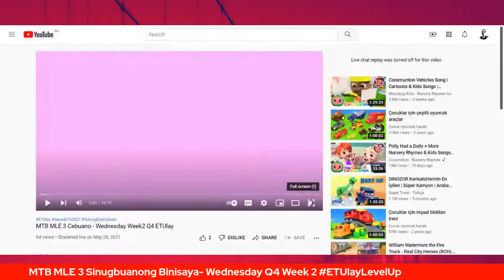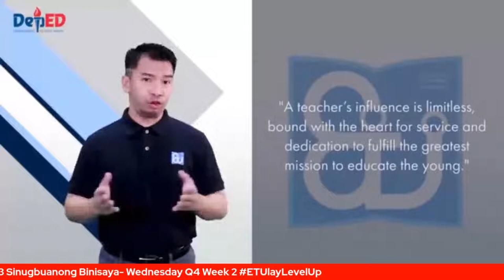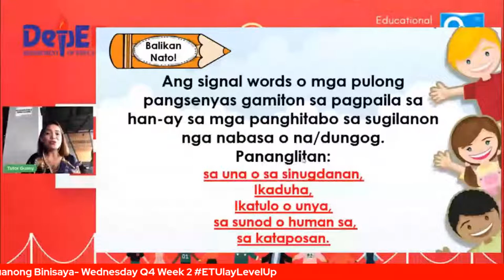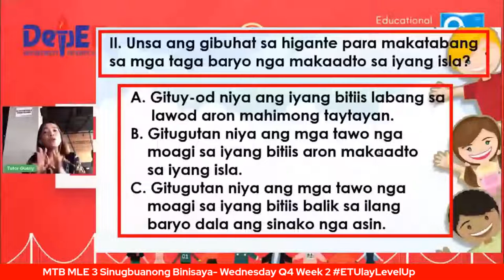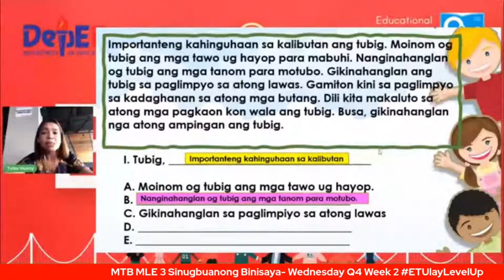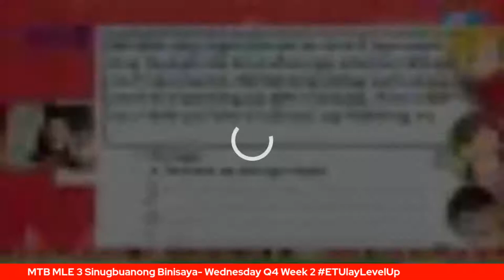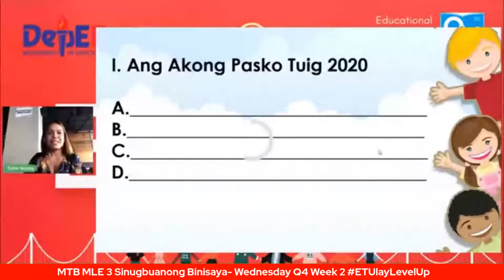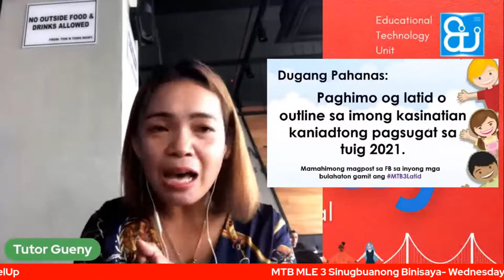MTB MLE 3 Cebuano - Wednesday Q4 Week 2